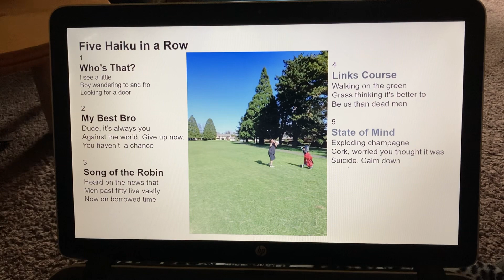“Five Haiku in a Row” by Don Fensler